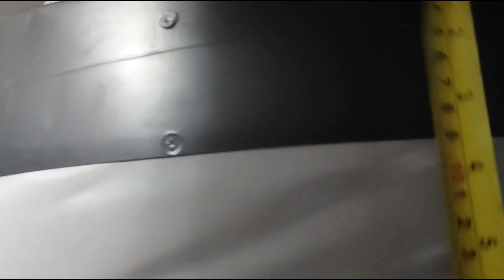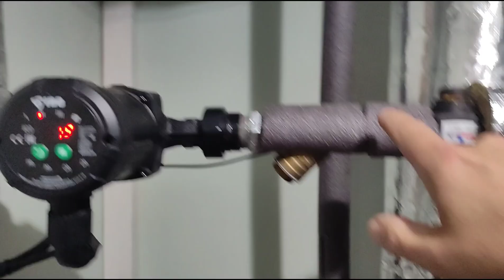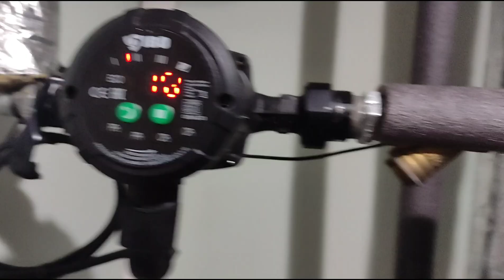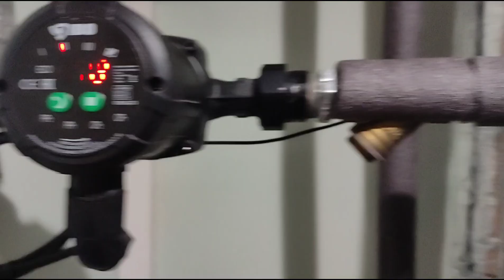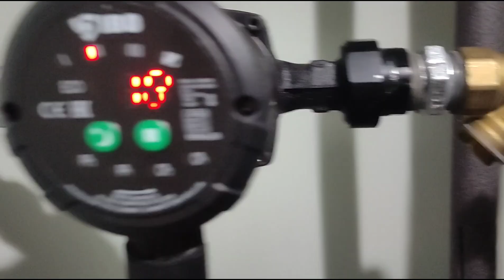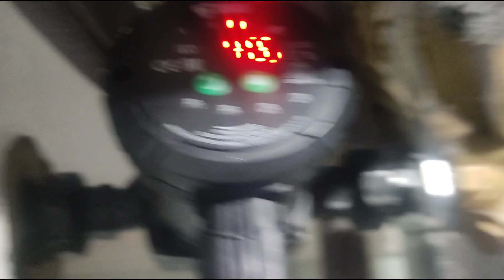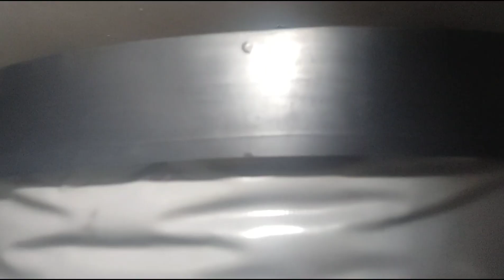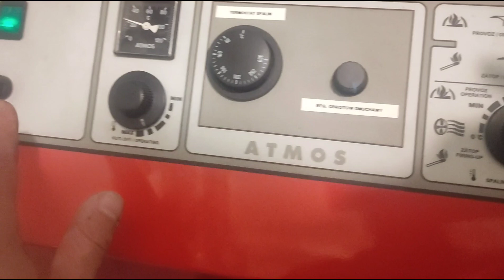Atmos + Bufor 1000l. Przepięcie wyjścia na grzejniki na wyjście z samej góry buforu.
Witam.
Od godziny 10 do godziny 13 zajęło przepięcie kilku rurek. A miało być 1,5 godziny. Później odpowietrzanie pompy wyjściowej na grzejniki około 45 minut. I sobota zaliczona :) Miłego oglądania.

Witam na kanale. Na kanale przedstawiam metody ogrzewania domu o powierzchni 160m2, parter oraz piętro ze skosami. Do ogrzewania wykorzystuję kotły: Atmos DS18S oraz Kospel 12/24KW. W kotle Atmos palę drewnem bukowym oraz sosnowym, również testuję różne brykiety na kanale. Ostatnio zmodernizowałem kocioł Atmos o dodatkowe akcesoria co wyszło na plus.